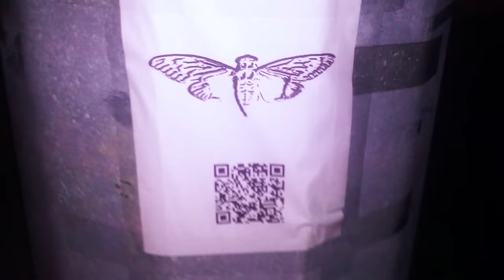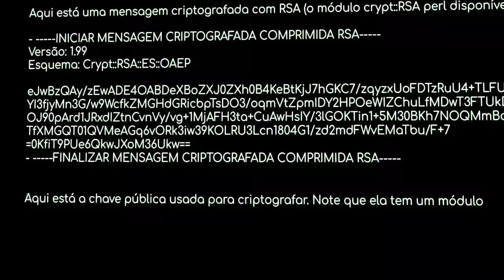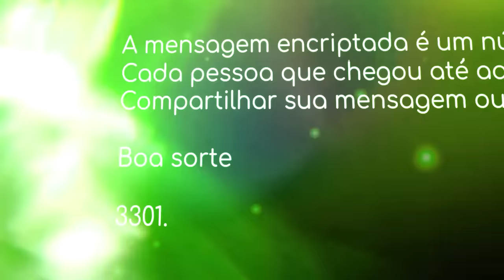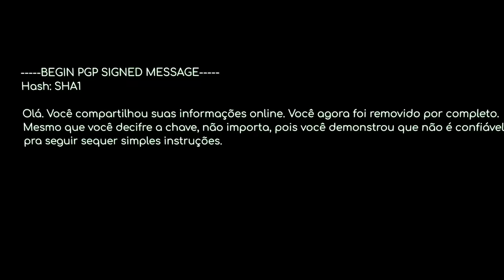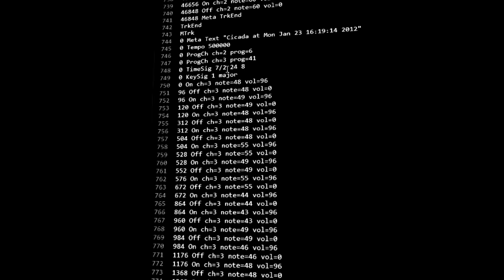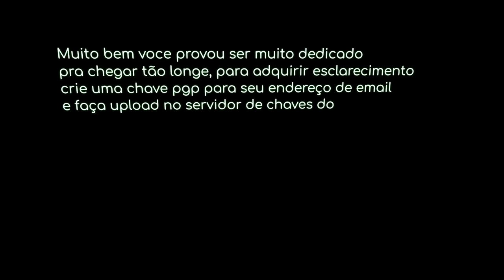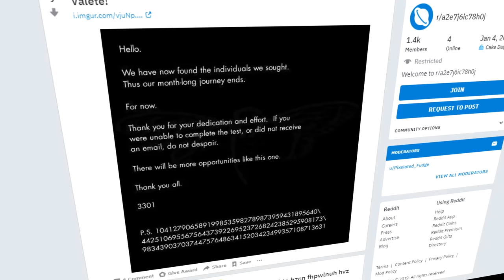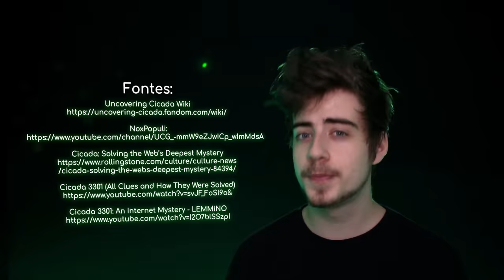CICADA 3301 - PARTE 3 - CELLBIT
Explicando como o enigma final para entrar na CICADA 3301 era decifrado.

Fontes:
Uncovering Cicada Wiki